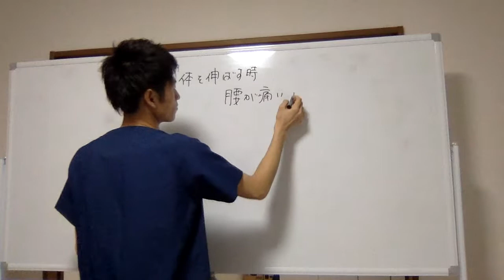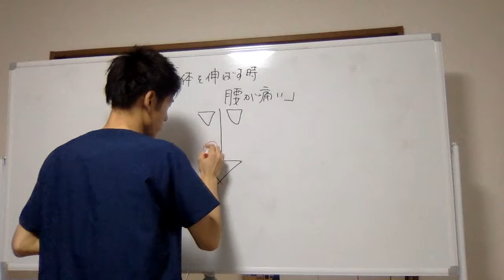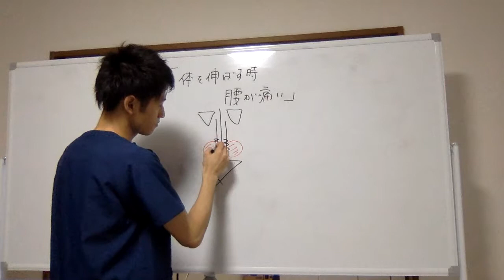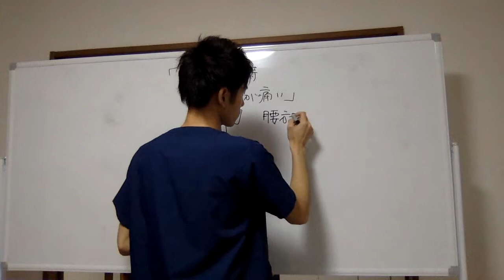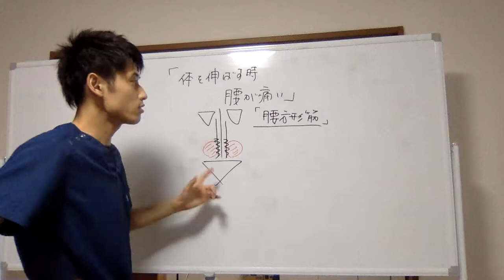【必見】腰を反った時の腰痛。君の名は？ 整体 腰痛 自分で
栃木県小山市で唯一の「慢性腰痛」専門
整体院　青葉　-aoba-
ホームページはこちら